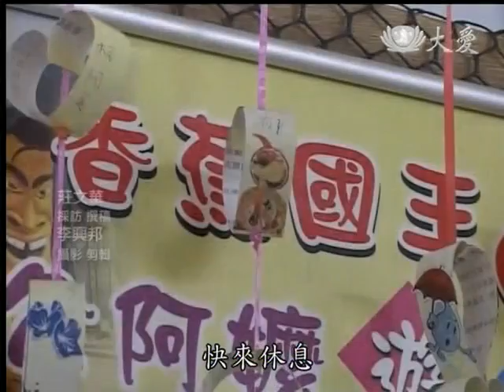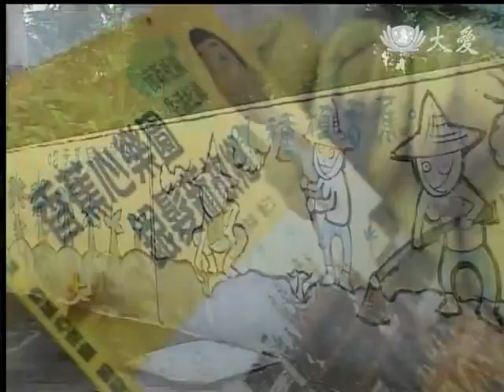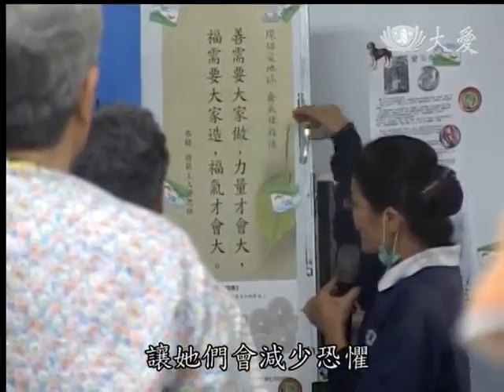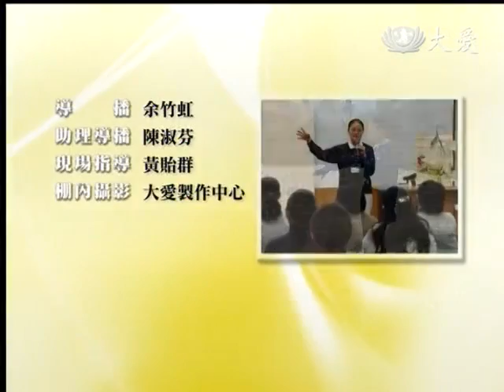20140122《大愛人物誌》高雄市旗山區--林美珍師姊、郭勝章師兄